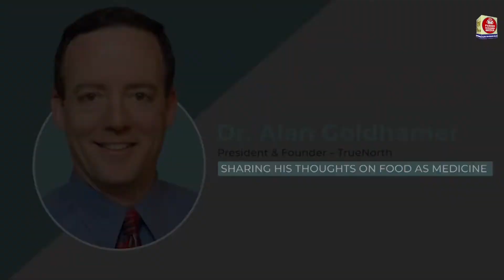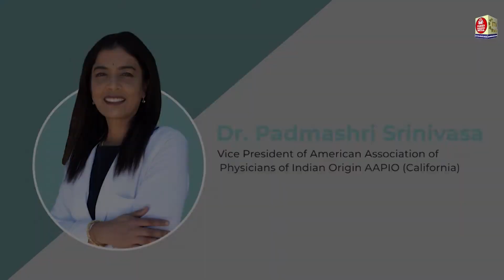CWC - Crack the Wellness Code Annual Mega Event took place on September 25, 2022 at ICC, California